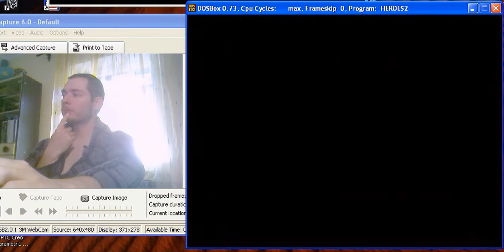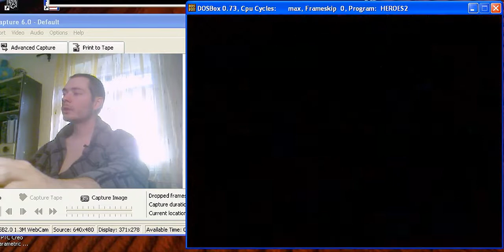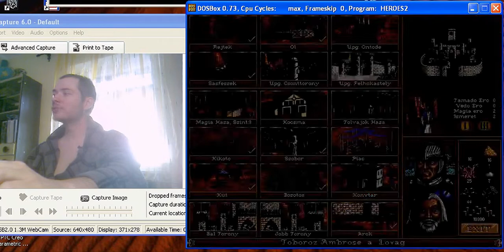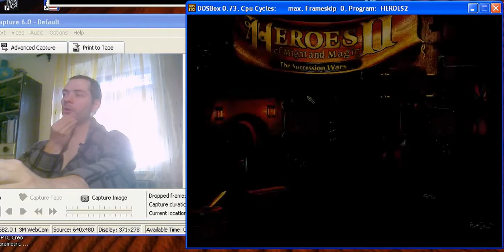Heroes of Might and Magic 2 Archibald Hun Hang+Videó komment 2019 28.rész (18+)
Archibald's hadjárat nyolcadik térkép: Vidéki urak (folytatás)